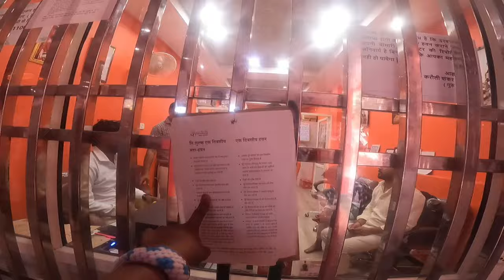Karauli Shankar Mahadev Dham - One Day हवन से संबंधित जानकारी, वनडे हवन करने से पहले यह वीडियो देखें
NAME :- SHRI RADHA RAMAN SHISHYA SAMPRADAYA FOUNDATION

BANK :- YES BANK, BRANCH : CIVIL LINES, KANPUR

SEVING BANK :- A/C NO, : 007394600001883

FOR ONE DAY QUERY & BOOKING :- 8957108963